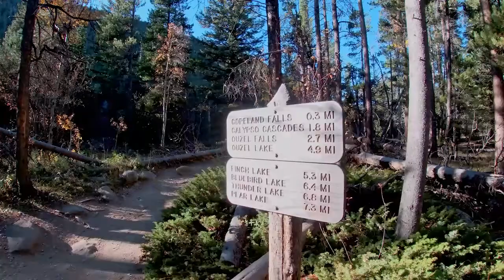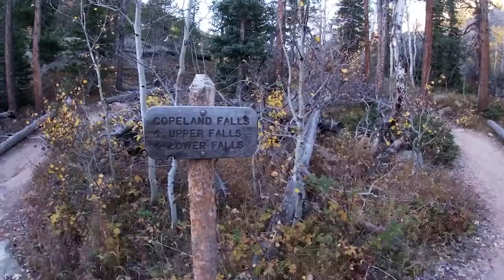Experiencing the Beauty of Copeland Falls | Hiking with Ely | ROCKY MOUNTAIN NATIONAL PARK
Ely hikes up to Copeland Falls on January, 2022 and talks about what has drawn him to Rocky Mountain National Park.

APPEARANCES:
Ely

FILMED AND EDITED BY:
Dave Rusk

CHANNEL MANAGER:
Quinton Rusk